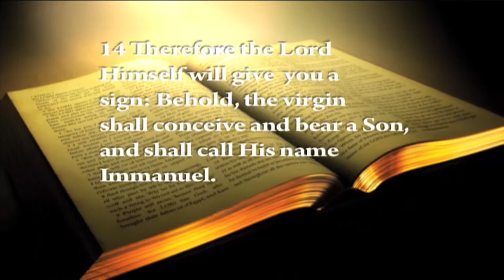Rapture Preparedness - Part 1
Jesus Is coming back! Pastor Ussery helps us to be prepared for His return.